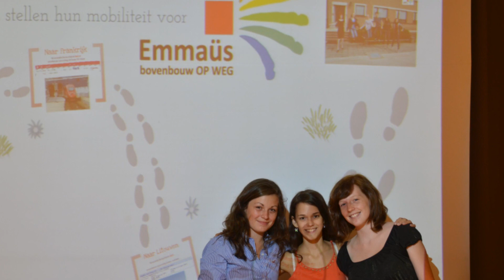Comenius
Comenius project